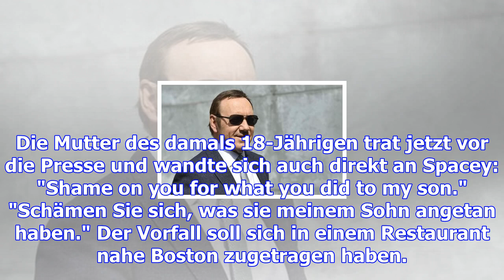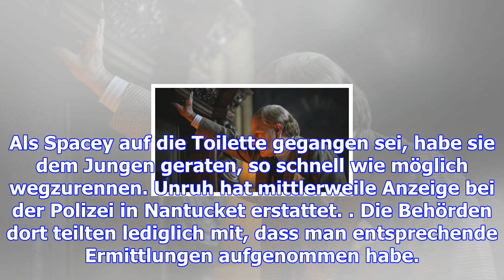Regisseur schneidet spacey raus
Nur sechs Wochen vor dem geplanten US-Kinostart hat Regisseur Ridley Scott beschlossen, Kevin Spacey...